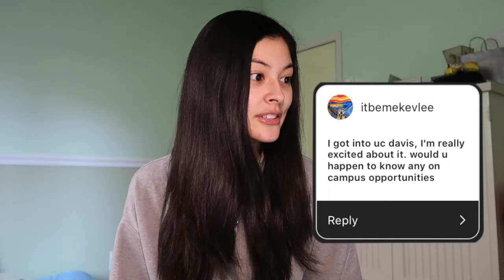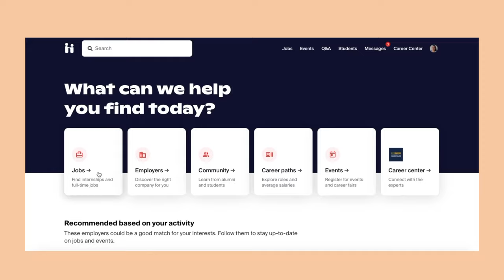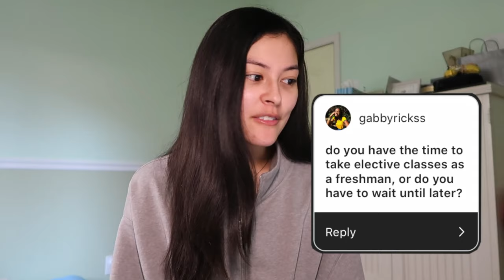uc davis college q&a!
I know times are crazy right now with the COVID-19 pandemic, so I’m hoping that everyone is staying safe and following the health professional’s guidelines on social distancing to reduce the spread of the virus. Here is a link to the CDC website for more information regarding the virus so you can stay updated

Thank you guys so much for watching & big congrats on the newly admitted Aggies!! Congratulations and I wish you all the best along your new college journey!

Here is Viv’s jewelry store that I mentioned at the start of the video: @encapsulated.co on instagram! And here are the links to both Himshemama and Alex Fisher-Wagner’s videos on switching majors:

x
tia